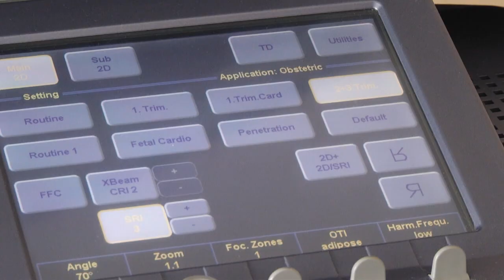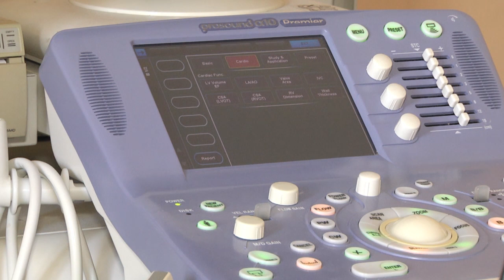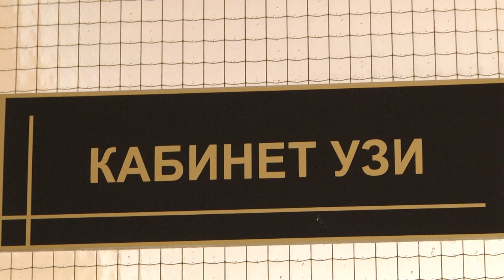2020-01-16 г. Брест. Современные методы УЗИ. Новости на Буг-ТВ.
На протяжении многих лет ни одна беременность не протекает без ультразвукового исследования. Оно позволяет оценить развитие эмбриона на на самых важных этапах. А также даёт ответ на самый распространённый ответ будущих родителей: будет мальчик или девочка. Об основных принципах узи, показателях диагностики и новейших методах узнавала Мирослава Коваленко.